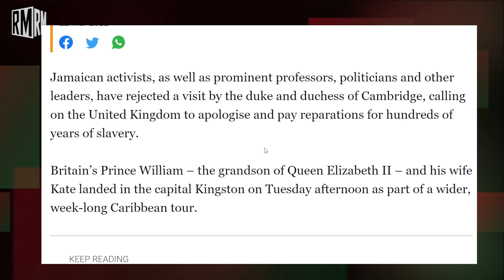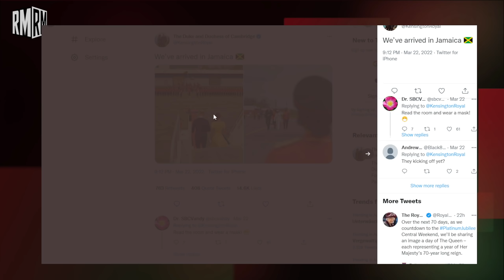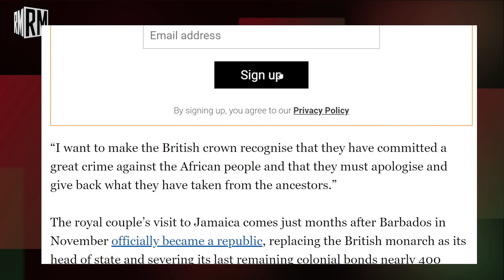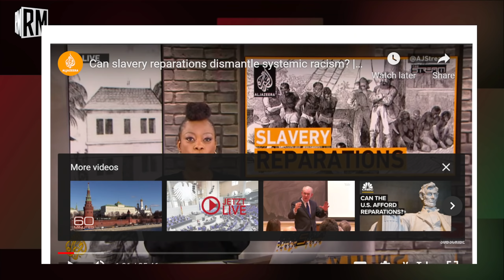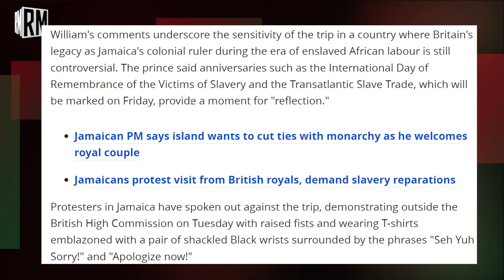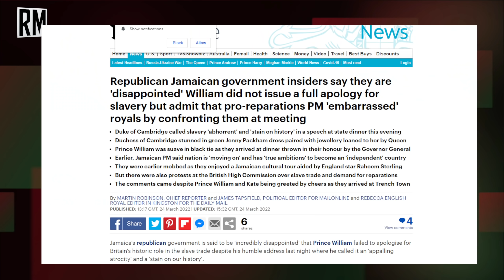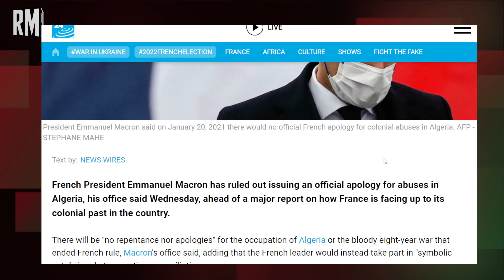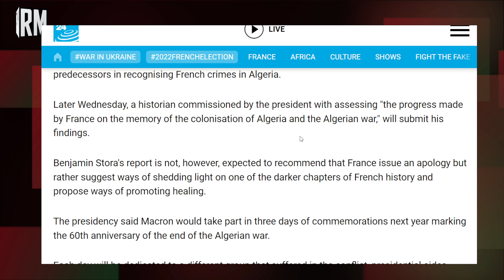UK Refuses to Apologize for Slavery in Jamaica